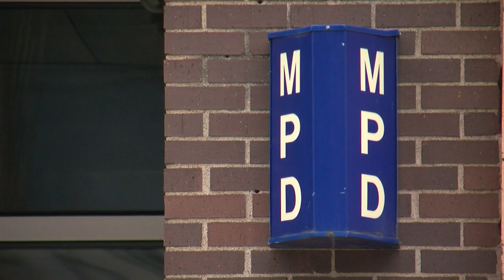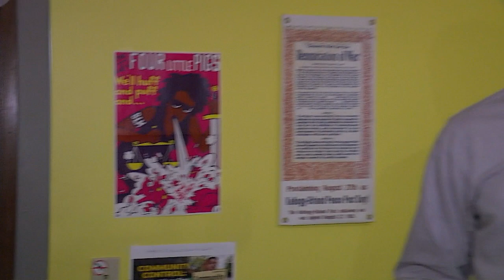Police Accountability Focus Of Community Hearing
A series of public meetings kicked off Friday night to look at police-community relations, reports David Schuman (2:07).